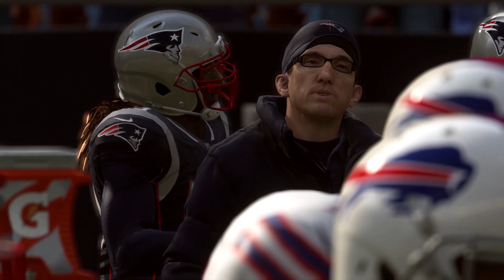MADDEN 19 Buffalo Bills FRANCHISE: Wrap up the AFC East with a WIN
Buffalo Bills vs New England Patriots

My Madden 19 Buffalo Bills franchise will be presented in ESPN style highlight packages. I may try a few other styles as we progress throughout the Franchise mode.

The Buffalo Bills ended their playoff drought last season with Tyrod Taylor at quarterback. But the Bills felt if they wanted to reach that next level and position themselves to be true championship contenders they needed to get a true franchise level quarterback. The Bills entered the 2018 NFL draft needing a franchise quarterback, and made a trade from the 12th overall pick to the Buccaneers' seventh-overall pick to secure Josh Allen. With Allen at the helm, LeSean McCoy and multiple studs on D, The Bills hope to build up Allen and still be able to compete in the AFC.